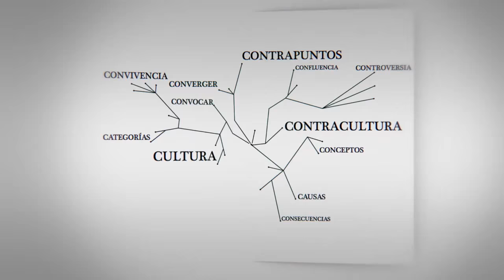Dora Barrancos: "La sexualidad disidente es más ostensible"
Dora Barrancos, doctora en Historia y Directora del Consejo Nacional de Investigaciones Científicas, Argentina.

Entrevista realizada en el marco de la participación de CLACSO en congreso de la LASA, la Latin American Studies Association, celebrado en Washington en mayo de 2013.